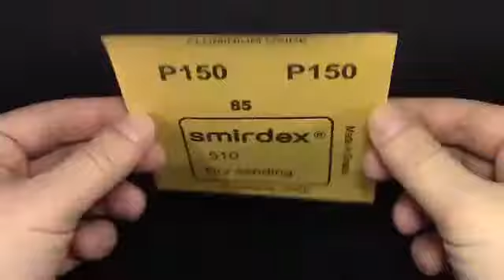Experiment - Easy way to make a water pump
Welcome to Updated Kingdom!
The amazing tool to make a bird trap and work 100%